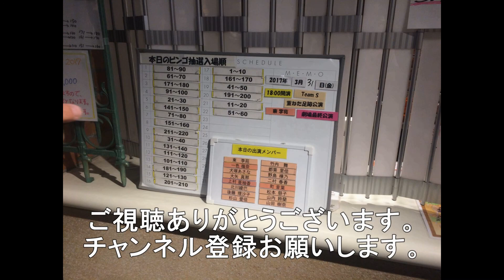東洋紡前踏切を通過する福山レ－ルエクスプレスと西濃カンガルーライナー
岩国市の東洋紡前踏切を通過する福山レ－ルエクスプレスと西濃カンガルーライナーになります。
福山レ－ルエクスプレスはEF210－154号機けん引、西濃カンガルーライナーはEF210－135号機けん引です。